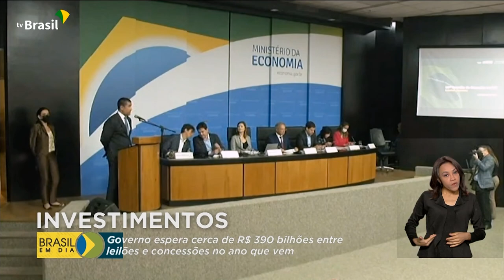Conselho do PPI espera R$ 390 bilhões em investimentos em infraestrutura para o próximo ano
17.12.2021 – O Conselho do Programa de Parcerias e Investimentos (PPI) espera que sejam investidos mais de R$ 390 bilhões no setor de infraestrutura em 2022. Neste ano, o PPI autorizou o leilão de 60 projetos, como, por exemplo, portos e aeroportos. Até o fim do ano, mais seis projetos serão leiloados.